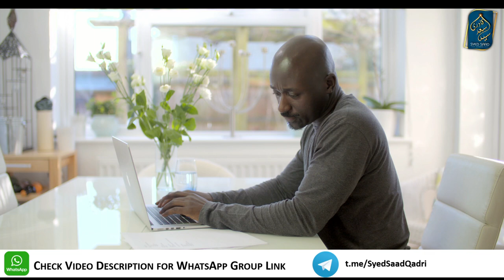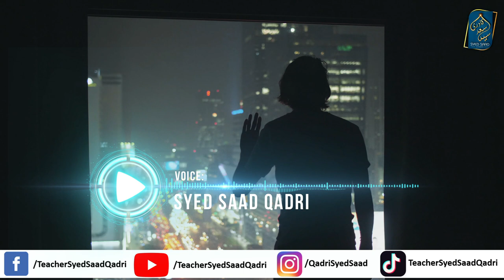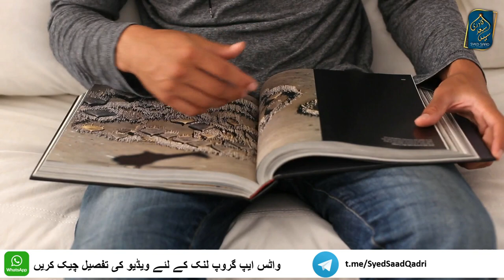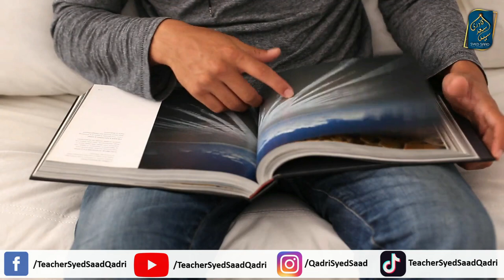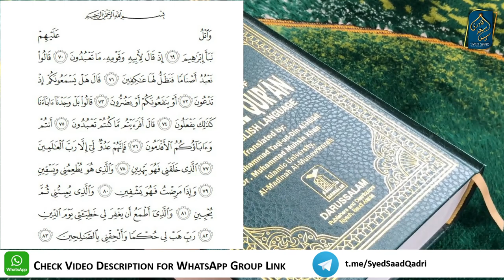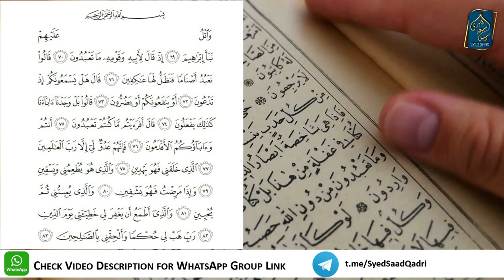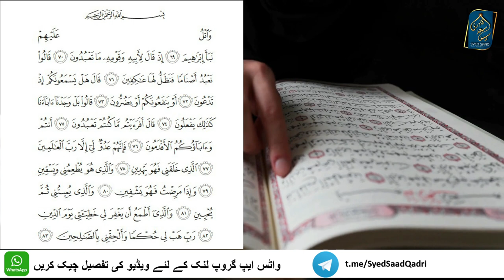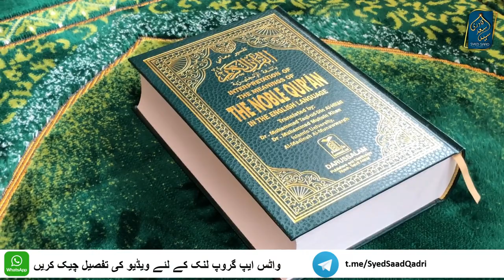Gunah ka Ilzam Taqdeer ko Dena Kaisa? Blaming Destiny for Sin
Gunah ka Ilzam Taqdeer ko Dena Kaisa